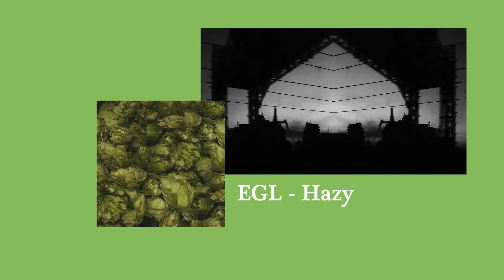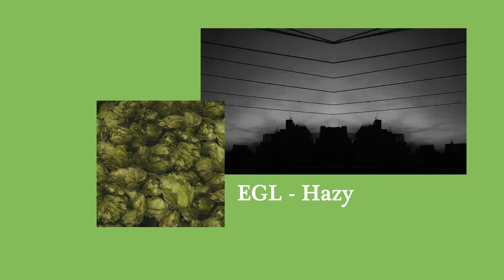EGL - Hazy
Listen "Hazy" : smarturl.it/EGL_100by